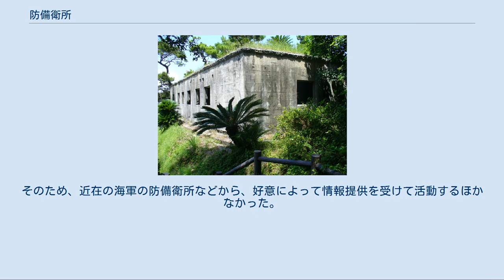防備衛所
加計呂麻島の金子手崎防備衛所の遺構。
同防備衛所は奄美大島との間の大島海峡を担当するために置かれた。
現在は安脚場戦跡公園の一部。
 防備衛所（ぼうびえいしょ）とは、大日本帝国海軍が、重要港湾・海峡などへの敵潜水艦侵入を阻止するために設置した陸上拠点のことである。
施設だけを指す場合には俗称として水中聴音所、水中聴測所とも呼ばれる。
海底に水中聴音機（パッシブ・ソナー）などのセンサーを配置して敵潜水艦を探知し、味方の対潜部隊に通報したり、事前に敷設された管制機雷をタイミングを合わせて起爆して攻撃したりする。
 太平洋戦争（大東亜戦争）前から、日本本土の防衛のために、各地の鎮守府・警備府の防備隊隷下へと防備衛所が設置された。
日米開戦が迫った1940年（昭和15年）頃には、急ピッチで増設が進められた。
 太平洋戦争が始まり、日本本土以外の各地に艦隊の泊地が作られると、その防御のためにも防備衛所が必要となった。
そこで、1943年（昭和18年）1月以降、原則3個の防備衛所を有する防備衛所隊12隊が編成され、西はビルマから、東はラバウル方面まで、各地に派遣された。
その後、防備衛所隊は翌1944年（昭和19年）9月までにすべて解隊され、所在地の海軍根拠地隊や警備隊に統合された。
 防備衛所の標準編制は、甲乙丙の3種があった。
甲編制は水中聴音機2基のほか、機雷と機雷管制機1基を持つもので、定員は26人。
乙編制は水中聴音機2基のみで、機雷を持たず、定員24人。
丙編制は水中磁気探知機4組を有し、定員17人とされた。
これらの標準編制に、増加機材と対応する人員を追加して調整された。
 配備された機材としては、敵艦船のスクリュー音などを探知するパッシブ・ソナーの九七式水中聴音機が主力だった。
太平洋戦争中には、磁気探知機である二式磁気探知機も開発され、新たに配備された。
これらのセンサー類や管制機雷の敷設作業には、専用艦の初島型電纜敷設艇が建造されたほか、機帆船など各種雑役船を改造して使用した。
 実戦では、津軽海峡東口にてアメリカ潜水艦「アルバコア」の沈没に際して、爆発音などを桑畑防備衛所が捕捉している。
 日本陸軍でも、太平洋戦争中に潜水艦対策の必要が認識され、沿岸要塞の一部としてパッシブ・ソナー（水中聴測と呼称）の配備が試みられた。
陸軍の水中聴測要員は1942年（昭和17年）後半に養成が着手され、少年重砲兵（第1期15人）などとして集めた人員を、陸軍重砲兵学校や海軍機雷学校で教育した。
1943年（昭和18年）10月に、関釜連絡船「崑崙丸」がアメリカ潜水艦「ワフー」によって要塞目前で撃沈されたことで陸軍は衝撃を受け、同年末からは特に水中聴測へと力を注ぎ、少年重砲兵第2期・第3期各200人の大量採用や重砲兵学校への専門幹部課程創設が行われた。
 しかし、実戦配備は遅れ、終戦までに東京湾要塞管下の観音崎に試験機1基、壱岐要塞に実戦機1基が配備されたほか、対馬要塞に機材無しの人員だけがいた程度に終わった。
そのため、近在の海軍の防備衛所などから、好意によって情報提供を受けて活動するほかなかった。